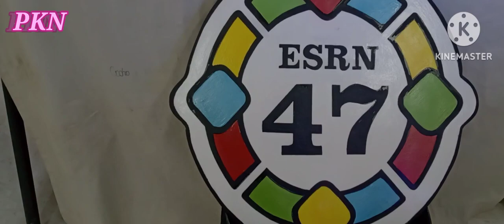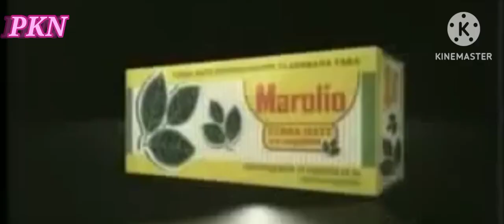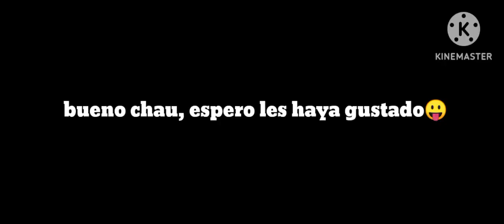ARE2023 “¿A quién vas a votar?”, de la ESRN Nº47 de Choele Choel.